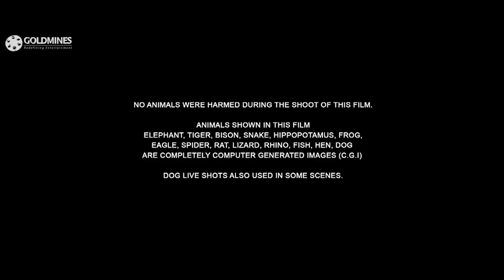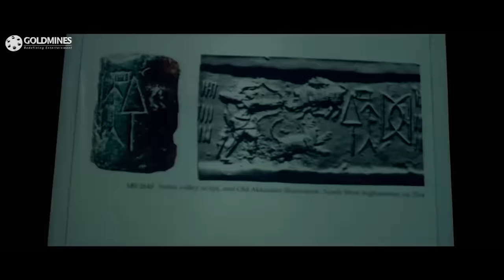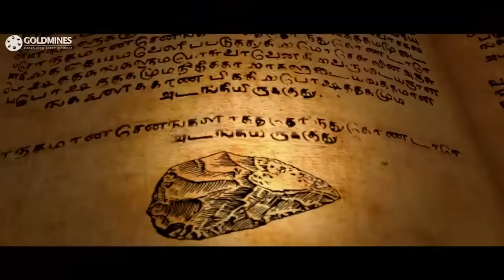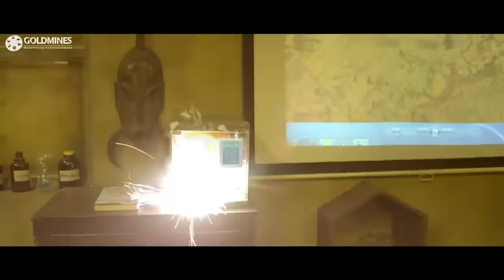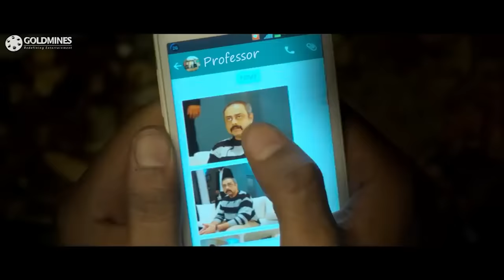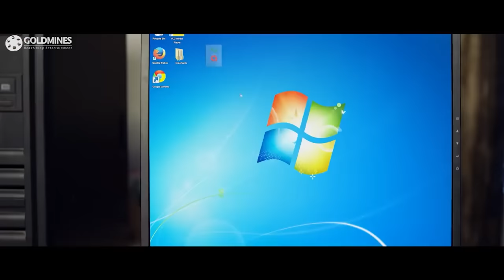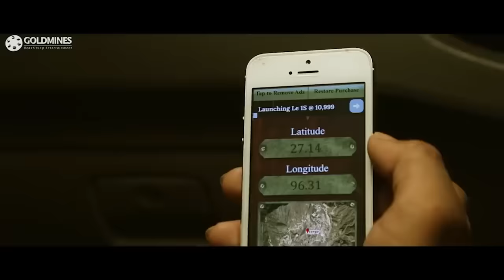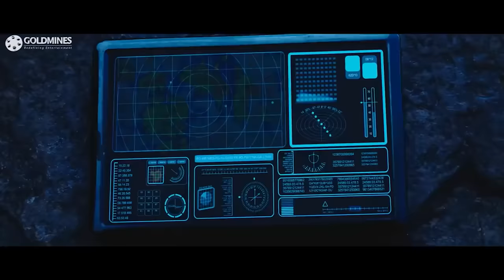द रियल जैकपोट २ - साउथ जबरदस्त एक्शन हिंदी डब्ड मूवी lगौतम कार्तिक,आश्रिता l The Real Jackpot 2 (HD)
The movie story deals with Indrajith, an adventure junkie, joins Mayil Vahanam, who is the former director of Archaeological Survey of India. The latter is in search of a precious stone which has unique medicinal benefits. One of his ancestors had idea about the route map which helps one to reach the dense forests in Arunachal Pradesh, where the stone is available. With the help of Mayil’s assistants, Indrajith manages to find the route map. Meanwhile, Kapil Sharma, the present director of ASI, who is not in good terms with Mayil, tries to acquire the map as he, too, is eager to grab the stone. Kapil attacks Mayil with his henchmen, but the latter escapes unhurt. Mayil, with his aides and Indrajith, set out to Arunachal, after which they face a slew of unexpected hurdles. Can Indrajith help Mayil to get the stone which could change the fate of human beings? Kapil, who has hatched various plans to spoil Mayi’s attempt, is equipped with arms. Will the luck favour him?

Movie:- The Real Jackpot 2 (Indrajith)
Starcast:- Gautham Karthik, Ashrita Shetty, Sonarika Bhadoria, Sudanshu Pandey, Sachin Khedekar
Directed by:- Kalaprabhu